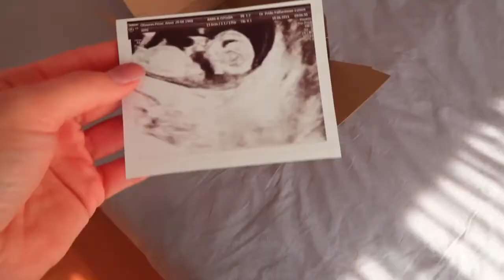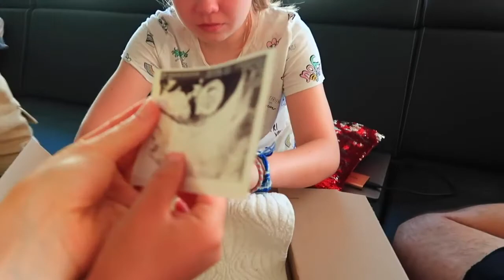ПРАНК от РОДИТЕЛЕЙ /Наша МАМА Беременна??? Сестрички.life